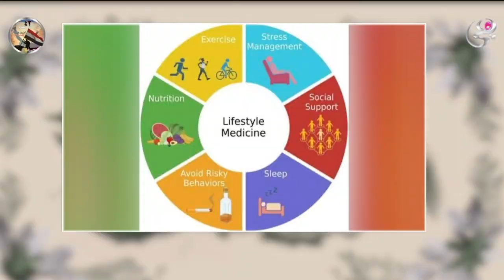أكتر حاجة بتأثر على حياتنا إحنا عايشين إزاي وعلشان كده د/ إنجي الصايغ هتعرفنا نتعامل ازاي في حياتنا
أكتر حاجة بتأثر على حياتنا إحنا عايشين إزاي.. وعلشان كده د/ إنجي الصايغ هتعرفنا إزاي نفدر نتعامل صح في أسلوب حياتنا